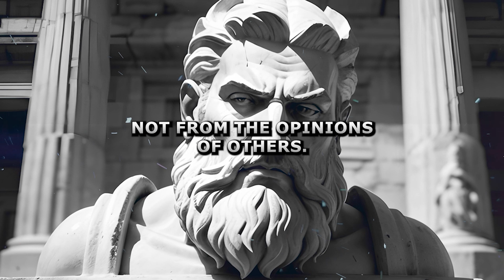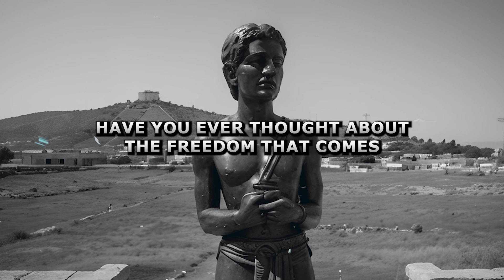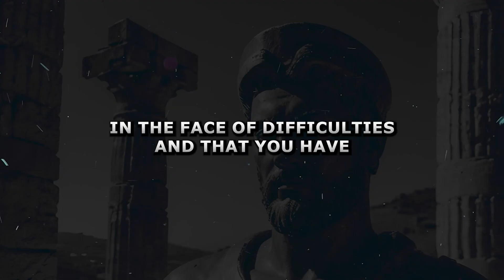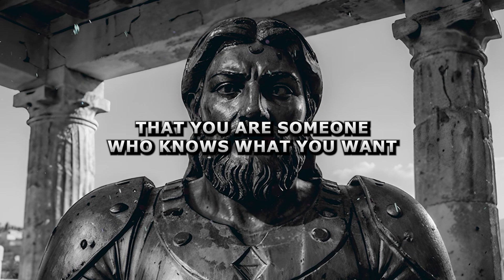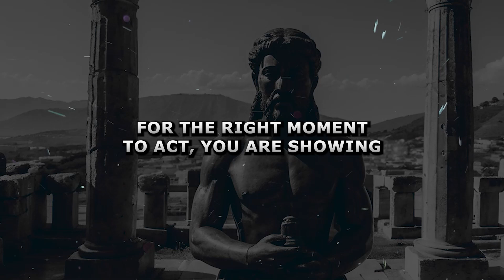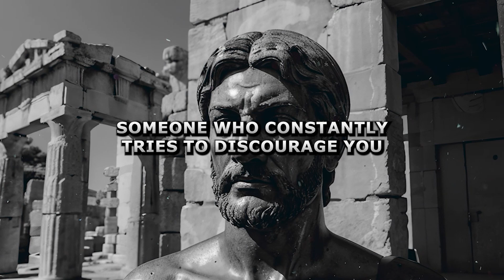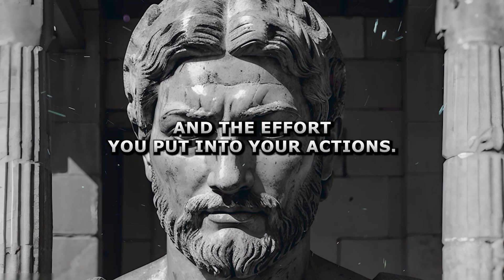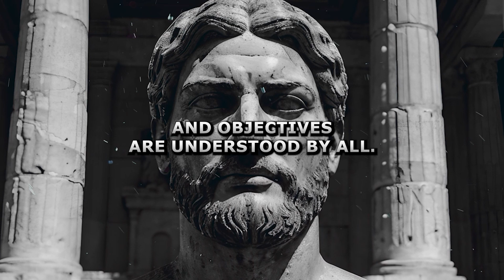9 Attitudes that Leave Those Who Don’t Value You Desperate | Stoicism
9 Attitudes that Leave Those Who Don’t Value You Desperate | Stoicism

00:00 Welcome